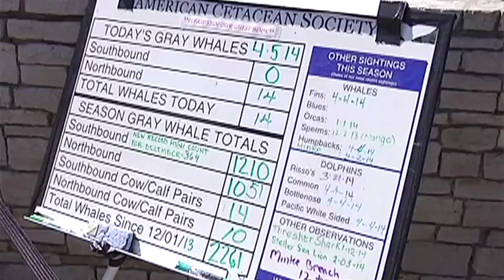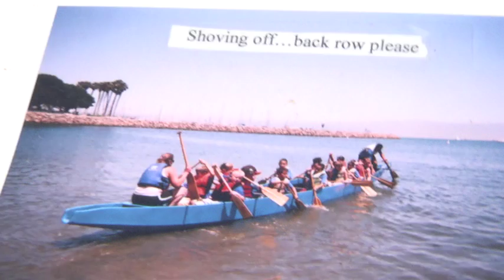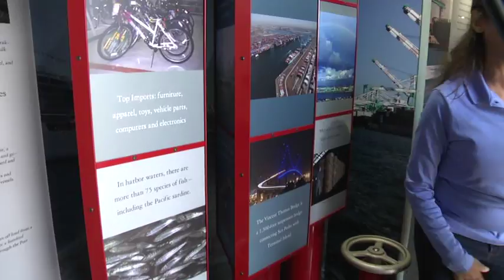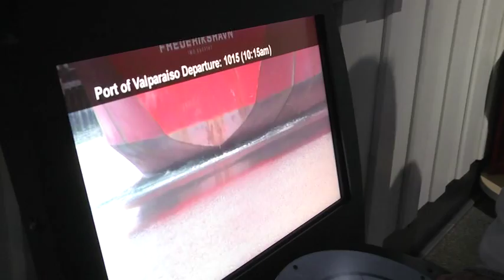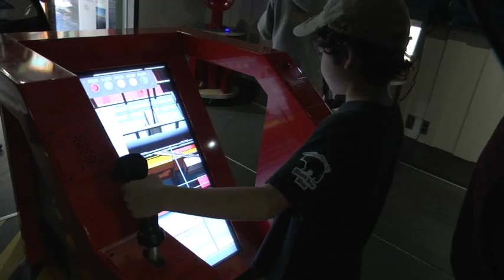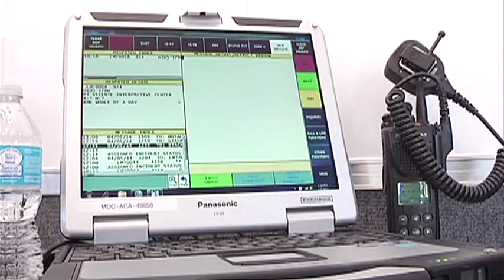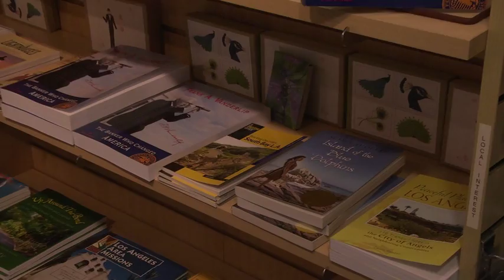ATP: Whale Of DAY 2014